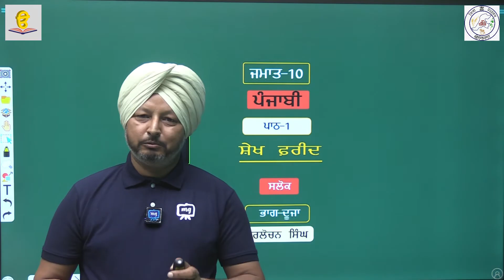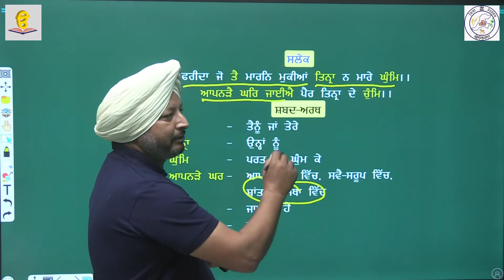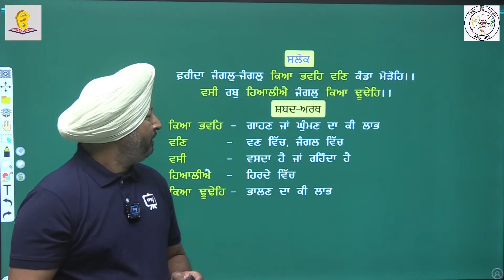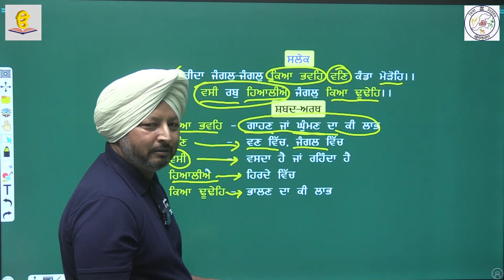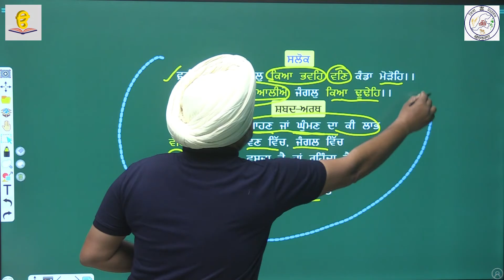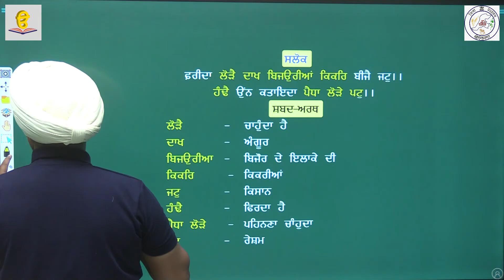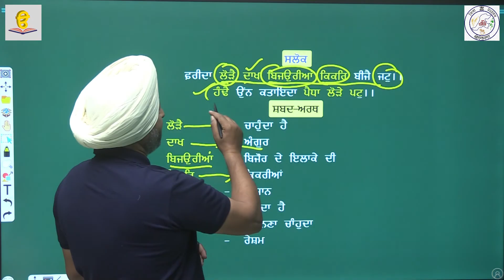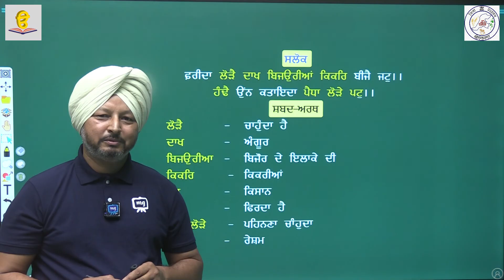RBSE | PUNJABI | Class - 10 | पंजाबी | भाग - 1 |अध्याय - 1 | शेख फरीद | Part - 2